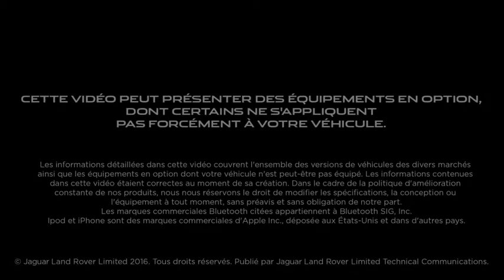Jaguar F-PACE | Commande électrique mains libres du hayon arrière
Pour la commande du hayon électrique mains libres, vous devez avoir la Smart Key sur vous. Nous vous montrons ici comment un simple mouvement de jambe peut ouvrir ou fermer le hayon.

Plus d'info sur la F-PACE